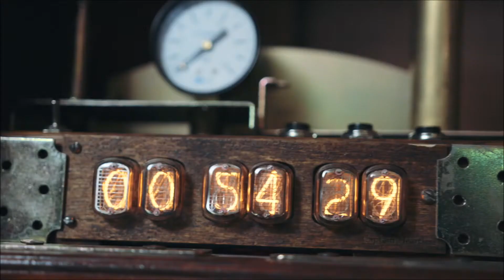Sherlocked Rotterdam | Crowdfunding | Investeren | 8,0% rente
Crowdfunding video pitch voor Sherlocked Rotterdam, gepubliceerd op de website van Collin Crowdfund. Sherlocked Rotterdam zoekt financiering via crowdfunding van € 150.000,-. De looptijd van de lening is 36 maanden met een leningrente van 8,0%. Voor meer informatie kijk op